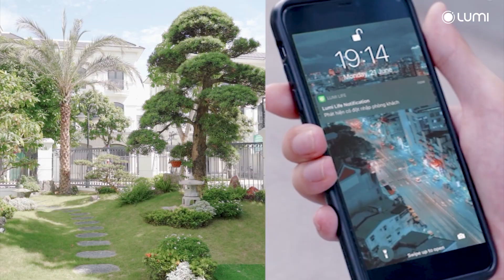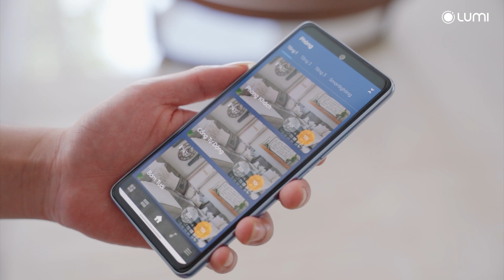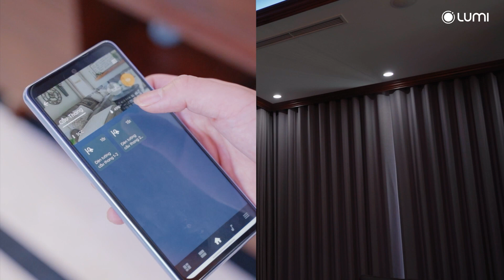[TẬP 14] NGỠ NGÀNG BIỆT THỰ THÔNG MINH THANH HÓA THAY CHỦ NHÂN ĐÓN KHÁCH SIÊU CHU ĐÁO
✨ Bên cạnh khả năng khiến khách ghé chơi phải ngỡ ngàng bởi màn đón tiếp siêu chu đáo, biệt thự “thông minh” Thanh Hóa còn tạo cảm giác thích thú cho gia chủ khi được tự do sáng tạo các kịch bản chăm sóc ngôi nhà theo sở thích và nhu cầu của gia đình.

📺 Cùng khám phá những kịch bản sống mà giải pháp nhà thông minh Lumi đã mang tới cho biệt thự thông minh Thanh Hóa trong tập 14 Welcome Smarthome nhé!
- Chuông màn hình
- Khóa thông minh
- Công tắc cảm ứng thông minh
- Hệ thống chiếu sáng thông minh
- LED 16 triệu màu
- Hệ thống âm thanh đa vùng
- Hệ thống rèm cửa tự động
- Hệ thống điều khiển điều hòa, bình nóng lạnh thông minh
👉 Chi tiết nội dung video:
0:00 Intro
0:55 Ngôi nhà thông minh đón tiếp khách chu đáo
1:22 Ai camera hub
1:58 Âm thanh đa vùng thế hệ mới
2:09 Điều khiển thiết bị qua app Lumi Life
2:50 Lý do kiến trúc sư lựa chọn Lumi Smarthome
4:27 Cảm nhận của gia chủ sau khi sử dụng nhà thông minh Lumi

Lumi Việt Nam đơn vị tiên phong nghiên cứu, phát triển, sản xuất và cung cấp các sản phẩm thiết bị điện thông minh, các gói giải pháp nhà thông minh, smarthome made in Việt Nam.
Đơn vị giới thiệu công trình
♻ Công ty TNHH Công Nghệ Kỷ Nguyên Mới
♻ Showroom:82 Phan Đình Phùng, Phường Đông Hương, Tp Thanh Hóa, Thanh Hóa
Công ty Cổ phần Lumi Việt Nam
✔ Địa chỉ: 38 Đỗ Đức Dục, Mễ Trì, Nam Từ Liêm, Hà Nội